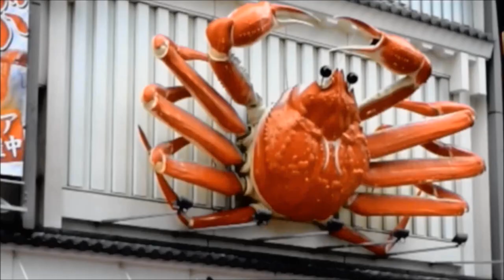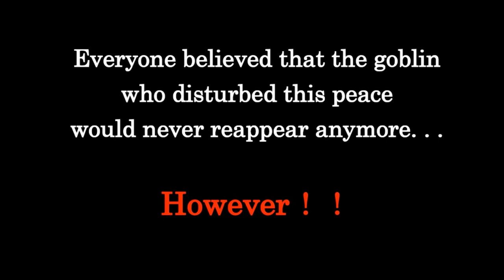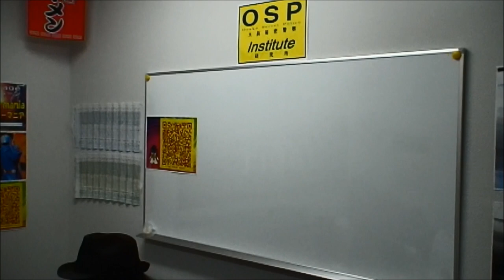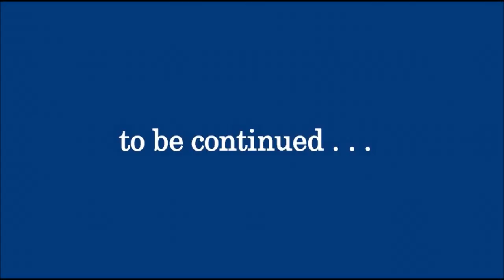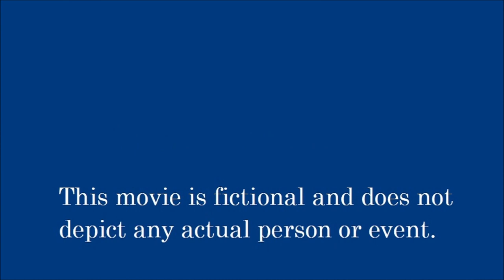rapi:tldier's movie episode Ⅱ "The curse of GOKIBLER"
Goblin GOKIBLER  hatched a plan to conquer the world from Osaka as a foothold. But his ambition was shattered by "rapi:tldier", a cyborg created by Osaka Secret Police(OSP) for defeating. Furthermore, OSP has developed a new cyborg "SOUTHERN" as assistant to rapi:tldier.  The guard defense in Osaka has been strengthened more. Peace has prevailed in Osaka again, and  Osaka  is crowded with more tourists from all over the world. Everyone believed that the goblin who disturbed this peace would never reappear anymore. . .